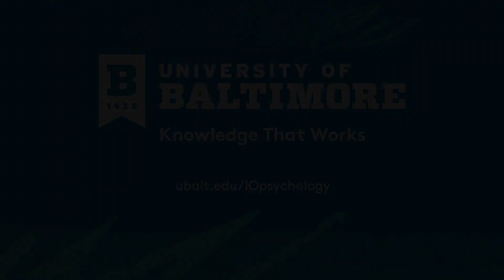M.S. in Industrial and Organizational Psychology | The University of Baltimore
Graduate students Bryson Barksdale and Derrick Scheetz are learning how psychology can be implemented into the workplace in UBalt's Applied Psychology master's program with a concentration on Industrial and Organizational Psychology. The program, which has long had 100 percent job placement, is helping to prepare its students to excel in this high-demand career.